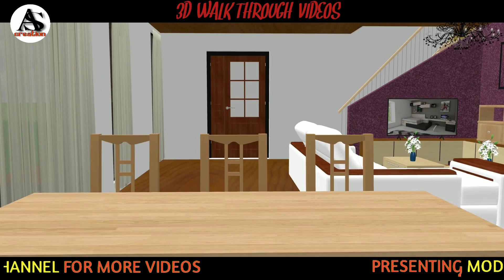SMALL 2 BEDROOM HOUSE PLAN AND DESIGN || BUDGET HOUSE TOUR || 2019 BEST BUDGET HOUSE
In this video i will show you , A budget small 2 Bedroom house plan with 3d walk through, its a budget house plan, so i hope you guys like it.
 Don't skip the video,watch the video till the end so you can get batter idea about this house.

IN THIS HOUSE YOU GET
1. 2Bedroom
2. 1Toilet
3. Kitchen
4. Dining area
5.  Living area
6. Parking area
7. Beautiful landscapes

Do you need ideas for your house decoration, then you are in a right place. ABJECT SAGA CREATION Provides you, all of your questions, answer.

HI FRIENDS,I AM SUBHASH PATRA AND THIS IS MY CHANNEL ''ABJECT SAGA CREATION" . HERE I AM TRYING TO GIVES YOU,IDEAS ABOUT HOUSE DESIGNING AND 3D MODELLING .YOU CAN ASK ME
ANYTHING ABOUT SWEET HOME 3D AND HOW TO USE IT IN DIFFERENT WAYS,SOME TIPS AND TRICKS AS WELL.SWEET HOME 3D,IS THE BEST HOUSE MODELLING  SOFT WAR THAT COME ABSOLUTELY FREE FOR YOU.THERE YOU CAN DESIGN YOUR OWN HOUSE DESIGN AND MANY MORE.IN 2D 3D VIEW.

IF YOU GUYS ARE NEW IN MY CHANNEL ,THEN SUBSCRIBED TO MY CHANNEL ,AND DON'T FORGET TO PRESS THE BELL ICON ,IT WILL GIVES YOU VIDEO NOTIFICATION,WHEN I WILL UPLOAD NEW VIDEO.

YOU CAN FOLLOW ME , ON MY OTHER SOCIAL MEDIA SITES--

KEY WORD-

budget house

best budget house design

2 bedroom house plans in kerala single floor

low cost 2 bedroom house plans

2 bedroom house plans kerala style 1000 sq feet

low budget house design in indian

15 lakhs budget house plans in kerala

2 bedroom house plans kerala style 1200 sq feet

2 bedroom house plans kerala style 900 sq feet

5 lakhs house plans in kerala

double floor house plans with 4 bedrooms construct under 20 lakhs

15 lakhs budget house plans

20 lakhs budget house plans in kerala

low budget modern 3 bedroom house design

2 bedroom house plans kerala style 1000 sq feet

2 bedroom house plans in kerala single floor
Page navigation